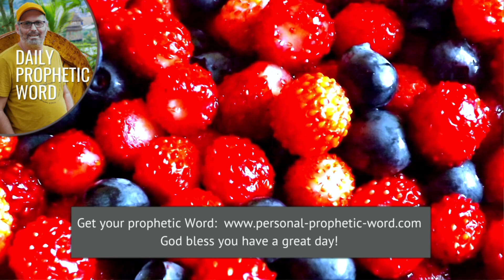Daily Prophetic Word 29 June 2024 Word 3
►► Don't miss these prophetic words:
Prophetic Word for this week **NEW
Prophetic Word for July **NEW